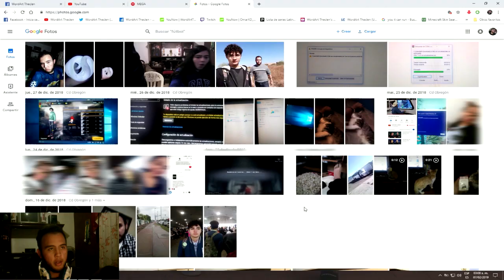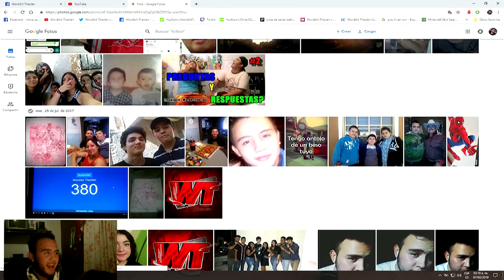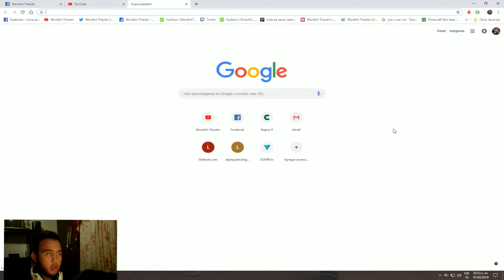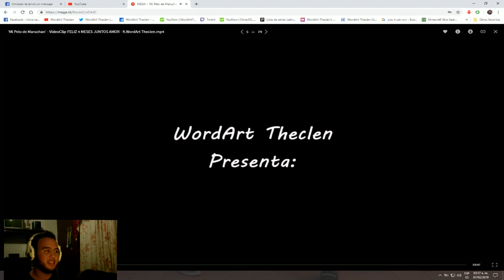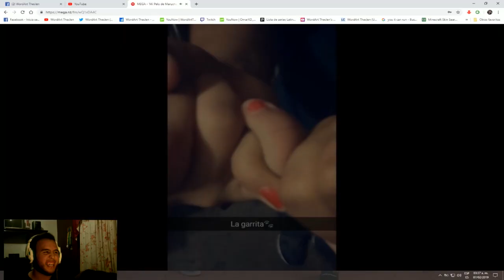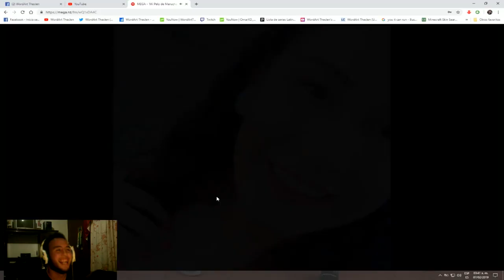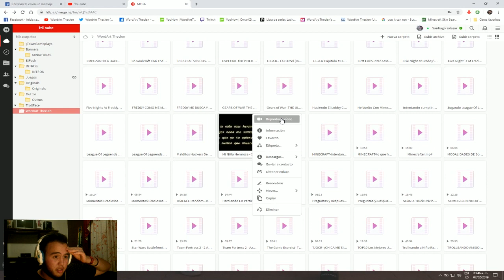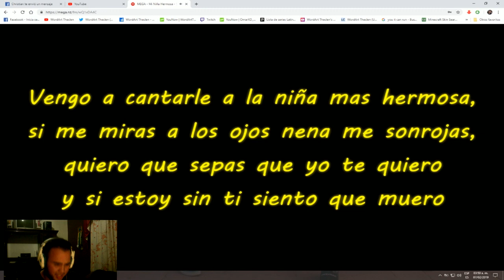QUÉ VERGUENZA!! | ¡¡PENSÉ QUE LOS HABÍA BORRADO!! | WordArtTheclen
Like si te trollee con los golpes que parecen de puerta o las notificaciones del facebook  👍👍

También me puedes seguir en mis cuentas😎: 👇👇

😮Agrégame en free fire como: WordArt1258B (JUEGO SIEMPRE)

Próximamente los Bloopers de "Un Logro Más" 😜😜